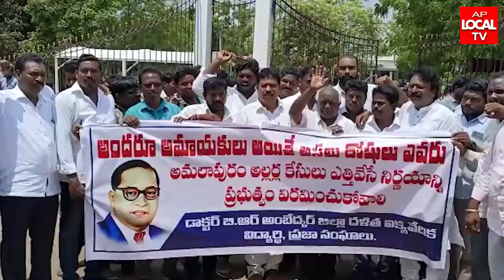డాక్టర్ బి.ఆర్ అంబేద్కర్ కోనసీమ జిల్లా అమలాపురం లో జిల్లా కలెక్టరేట్ ఎదుట భారీ ధర్నా